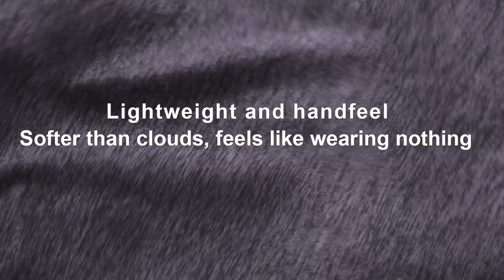MIER Men Soft Lounge Pants Open Bottom Sweatpants With Pocket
Men's lightweight sweatpants have excellent performance, comfort and style, which can fully meet the needs of your daily life. It is durable and wrinkle free, long-term use of washing does not shrink. Adjustable drawcord with elastic waistband offers personalized and perfect fit, straight leg and high stretchy sweatpants are increasing the range of motion, skin-friendly and excellent breathability keep you comfy and free movement all day!